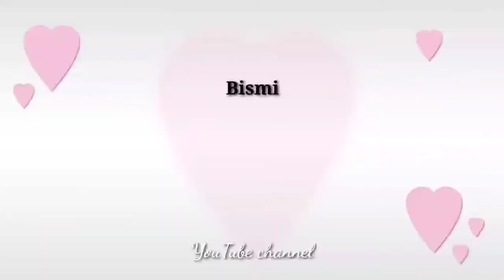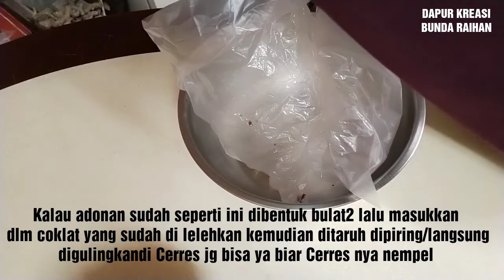BOLA-BOLA CHOCOLATOS CUMA 4 BAHAN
Bismillah,

Assalamualaikum warahmatullahi wabarokatuhu,
Hai teman-teman apa kabar semuanya, semoga kita semua selalu dalam lindungan Allah, selalu diberi kesehatan, rezeki yang halal berkah barokah, panjang umur yang berkah untuk beribadah,
Aamiin Yaa Robbal'alaamiin

Kali ini DAPUR BUNDA RAIHAN akan bikin
Langsung aja ke resepnya ya,

Bahan-bahanya
Roti Ritz 1 bungkus (boleh roti lainya misalnya roti mari atau yg lain)
Coklat batang secukupnya
Bubuk chocolatos 1,5 Bungkus( sesuai selera)
Susu kental manis 2 Bungkus

Toping/pelengkap
Ceress (tidak dikasih jg gpp)

Cara membuatnya tonton video di atas ya, terima kasih

Silahkan mencoba
Semoga berhasil,

JANGAN LUPA
TERIMA KASIH

Apabila selama ini saya ada salah kata ataupun tulisan yang tidak berkenan saya mohon maaf yang sebesar-besarnya.., terimakasih atas dukungan nya..,

Wassalamu'alaikum warahmatullahi wabarokatuhu,